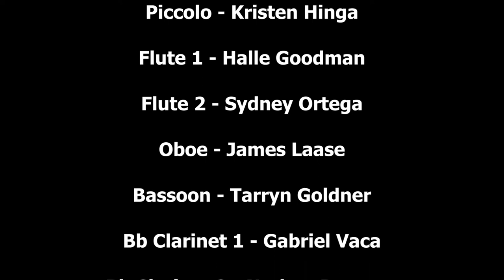Pixar Movie Magic - Virtual Band